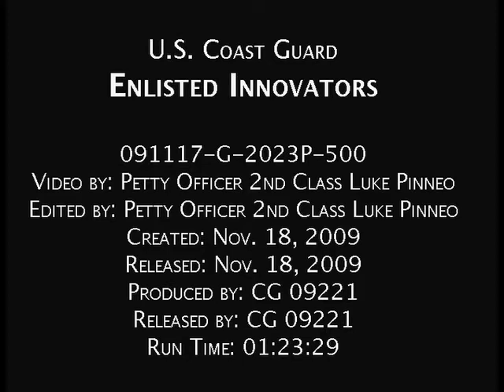U.S. Coast Guard Enlisted Innovators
Enlisted Innovators

091117-G-2023P-500
Video by: Petty Officer 2nd Class Luke Pinneo
Edited by: Petty Officer 2nd Class Luke Pinneo
Created: Nov. 18, 2009
Released: Nov. 18, 2009
Produced by: CG 09221
Released by: CG 09221
Run Time: 01:23:29